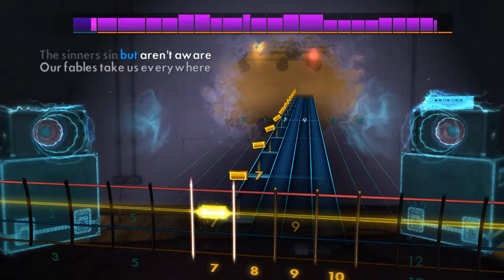Biffy Clyro - Bubbles : Rocksmith 2014 Remastered Bass *DLC*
One of my viewers asked for some Biffy Clyro on bass. Thankfully I got two tracks from them as DLC, so here you go!